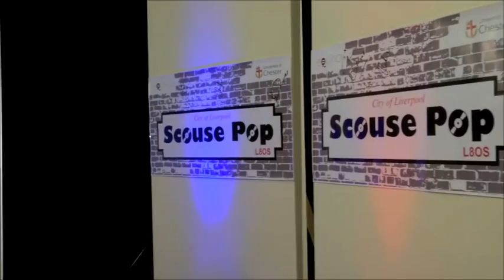Nasher - Don't Go Yet - Scouse Pop - Bay TV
Nasher performing "Don't Get Yet" on Bay TV for the "Scouse Pop" series with Paul Skillen. Nov 2015
Written in memory of Kevin White who sadly took his own life.
RIP - KW